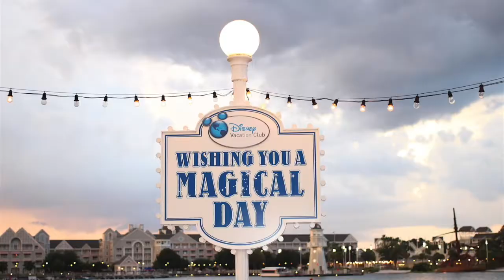Episode 23: Expedition Everest Theming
In this episode headlines include news about Jungle Cruise, Epcot's 35 Anniversary, and staying Safe at Disney. We then go into details about Expedition Everest and its' magical theming.

Alexa Flash Briefing